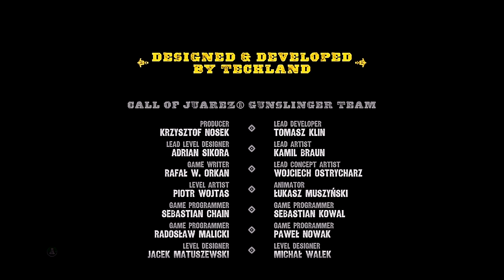Call of Juarez: Gunslinger Ending Finale w/ SICK "Revenge or Redemption" Butch Cassidy Sundance Kid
Call of Juarez: Gunslinger Ending Finale - Revenge or Redemption - Mexican Standoff with Butch Cassidy and The Sundance Kid That's How it Was . Hope that you found this video entertaining, If you did please be sure to show some support by hitting the "Like" button, sharing, favoriting, and commenting the video!

Cemetery: Butch Cassidy, Robert Leroy Parker, Harry Alonzo Longabaugh, The Sundance Kid, Billy the Kid, Henry Plummer, Pat Garrett, John Wesley Hardin, Bob Ollinger, Newman Haynes Clanton, William Brocius, John Peters Ringo, Curley Bill, Johnny Ringo, Jim Reed, The Dalton Bothers Robert and Gratton, George Curry, Harvey Logan Kid Curry, Jesse Woodson James